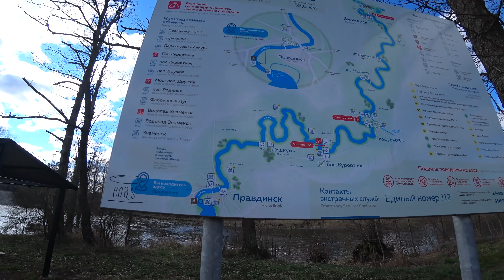Сплав от Правдинска до Курортного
16 апреля состоялся сплав по реке Лава, от Правдинска до Курортного ГЭС. На трёх байдарках от Time Trial
Пройденное расстояние составило приблизительно 16 км.
Заранее извиняюсь за звук.. было очень ветрено местами..